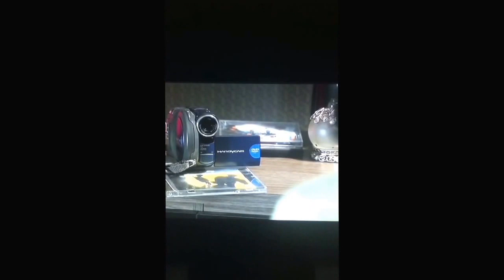Hollyoaks 7th December 2015